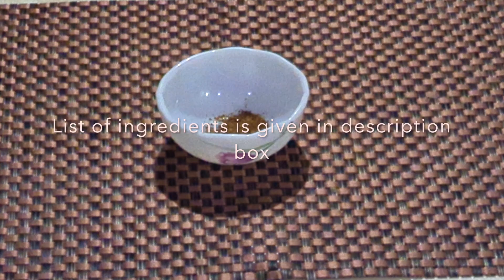Three Types Of Shikanji | Masala Shikanji Recipe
In this video I am sharing the recipe to make three types of shikanji. As you know shikanji is a lemon drink. We can add different flavours to it and create different variations to this drink.

Three Types of Shikanji
Ingredients

For quick shikanji masala
1 tbsp roasted and grounded cumin seeds
1/2 tbsp black salt
1/2 tbsp common salt
1 tbsp chaat masala

1 cup sugar
1 cup water

For nimbu soda shikanji
2 tbsp lemon juice
2 tbsp mint leaves
ice cubes as required
Soda water as required

For Gud ki shikanji
3 tbsp jaggery powder (gud powder)
2 tbsp mint leaves
Plain water as required

For Pomegranate shikanji
1/2 cup pomegranate seeds
2 tbsp lemon juice
2 tbsp mint leaves